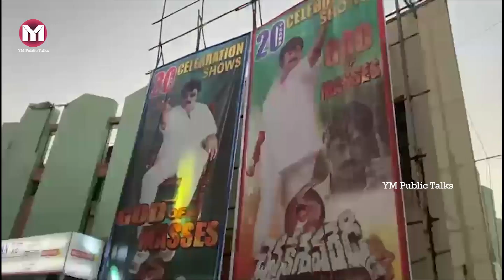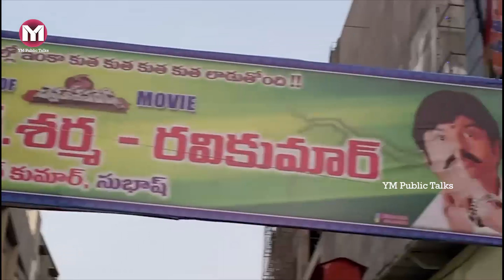బాలయ్య క్రేజ్ ఒక్కసారి చుడండి ! Chennakesava reddy re Release hungama | Cutouts | YM Public Talks